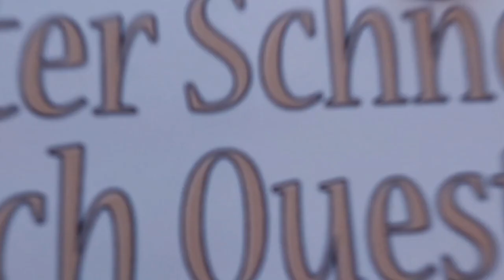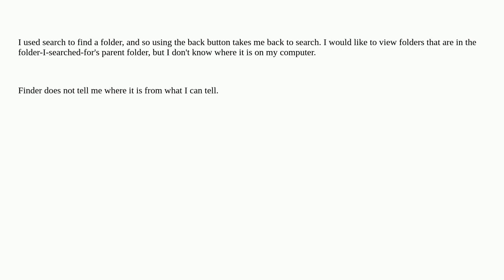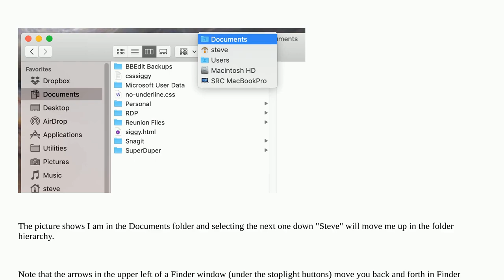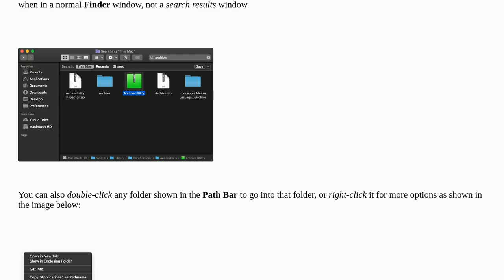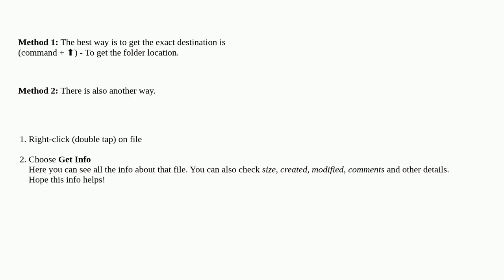Apple: How do you move up one folder in Finder?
How do you move up one folder in Finder?

A special thanks goes out to the community

  macos finder